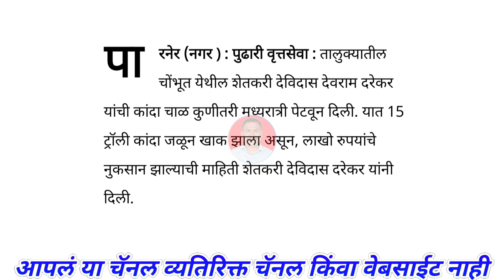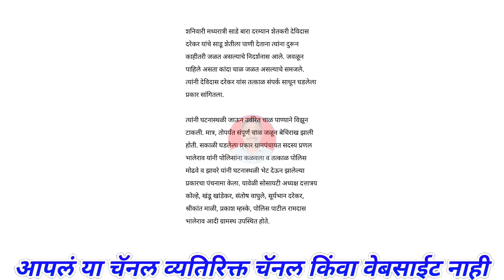कांदा चाळीला लावली आग। kanda bajar bhav।